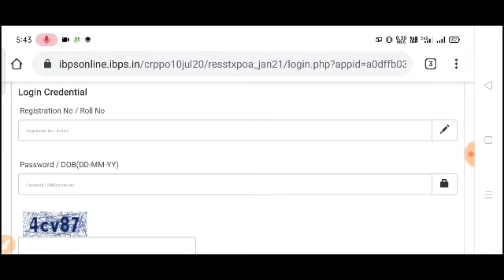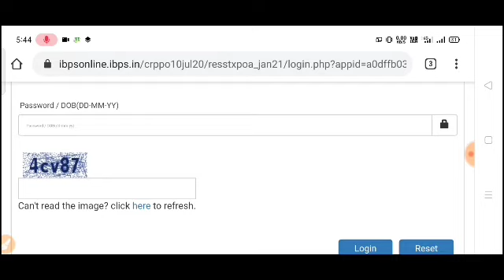IBPS PO Result Status Out । IBPS PO Result Decleared | IBPS MTs/PO Result 2020 | IBPS PO 10 result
IBPS PO Result | IBPS MTx/PO Result 2020 | IBPS PO 10 result

ibps po pre result
ibps po 10 result
ibps po result 2020
when will ibps rrb clerk result decleared
ibps po
ibps
prime time classes
ibps rrb 9
ibps po result today
ibps rrb clerk
ibps officer clark result
ibps gramin bank po result
gramin bank result